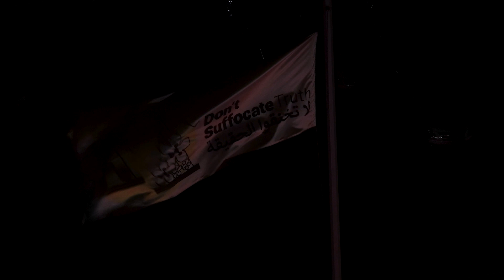سنبقى نضيء شعلة العدالة ونرفع الصوت عالياً مطالبين بمحاسبة نظام الأسد على جرائمه.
كي لا تنطفئ شعلة العدالة، وتختنق أصوات الضحايا والناجين من مجزرة الكيماوي في غوطتي دمشق وتبقى في وجدان السوريين للأبد، سنبقى نضئ شعلة العدالة و نرفع الصوت عالياً مطالبين بمحاسبة نظام الأسد على جرائمه.
الخوذ_البيضاء  مجزرة_الكيماوي
لا_تخنقوا_الحقيقة كيماوي_الأسد